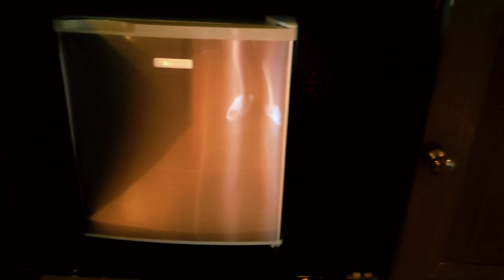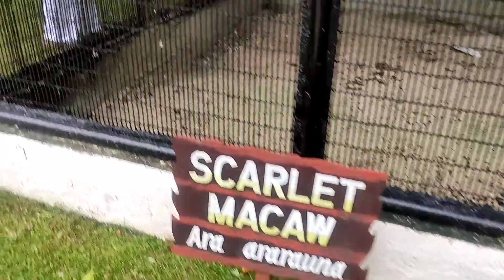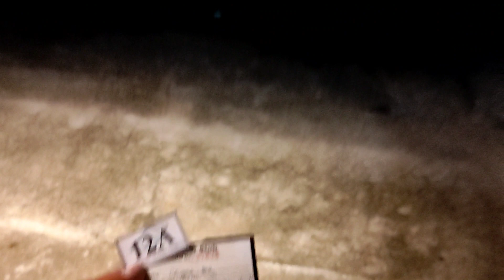ROOM TOUR + WATER ACTIVITIES - BALESIN ISLAND CLUB | DAY 3 OF 3 | VLOG#175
Our last day in Balesin Island Club! See you again next year! Charaughtttt!
Super duper enjoy sa water activities :)

Must watch guys :)